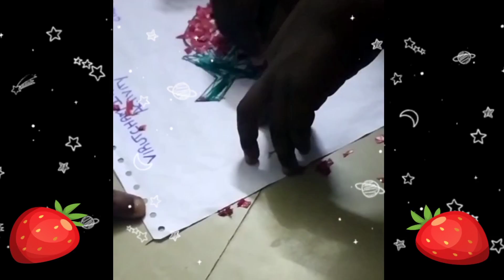NITHEESH K UKG TOM